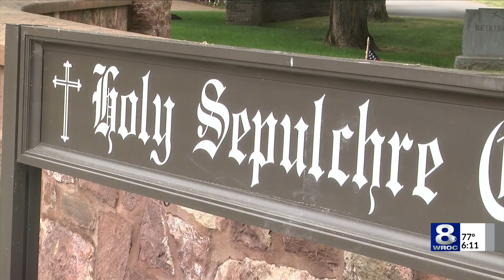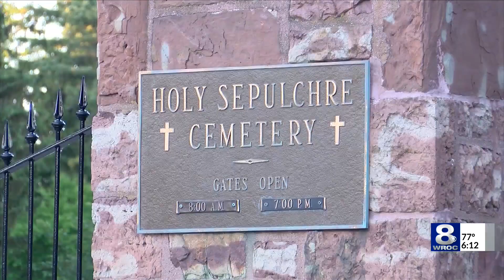Woman loses phone with deceased mother's last voicemail as thefts at cemetery continue